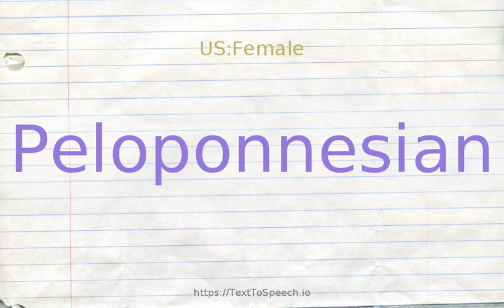How to pronounce peloponnesian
Peloponnesian definitions:
    (a): of or relating to Peloponnesus; "Peloponnesian War"